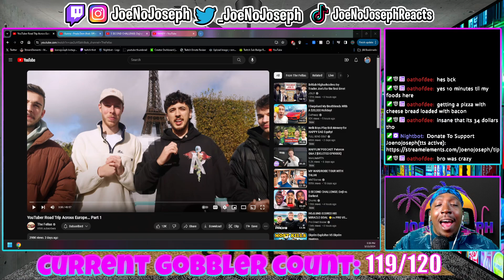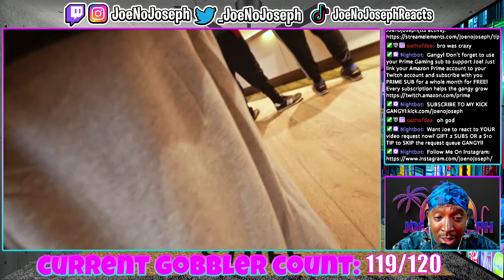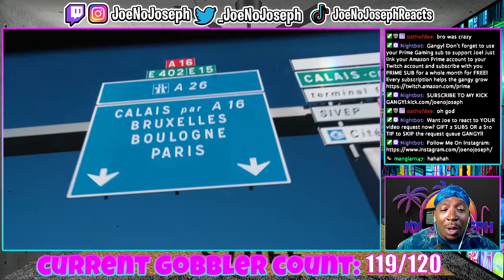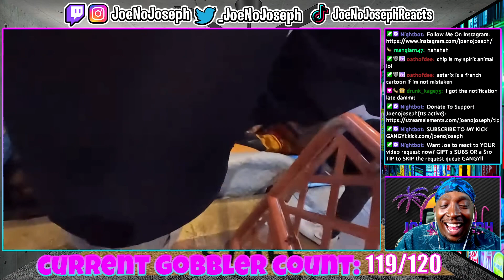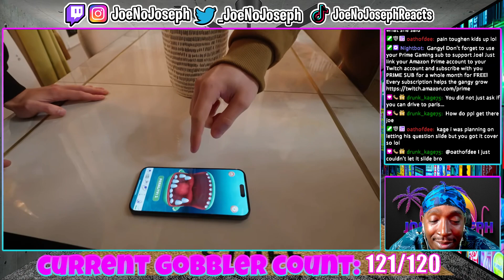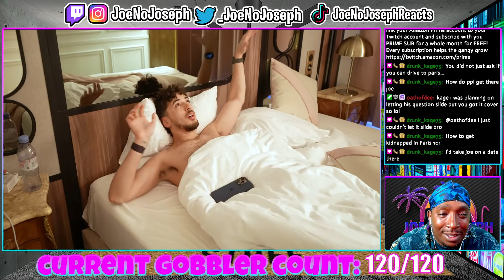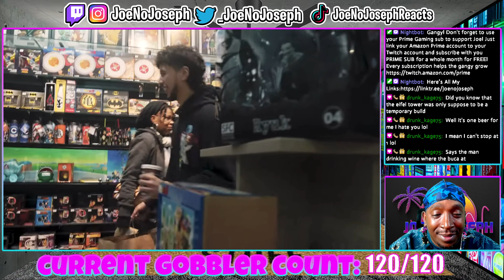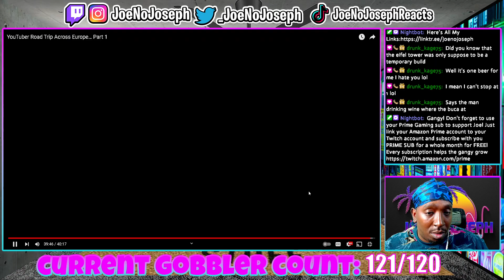YouTuber Road Trip Across Europe… Part 1(REACTION)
Or Kick.com/Joenojoseph